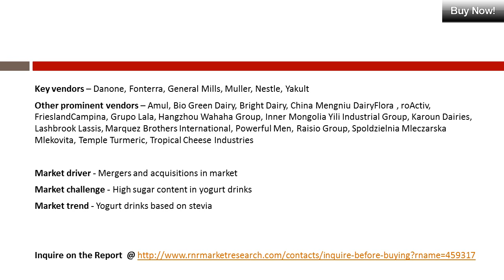Yogurt Drinks Market Global Research and Analysis Report 2020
This report covers the present scenario and the growth prospects of the global yogurt drinks market for the period 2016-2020. The market size and forecasts provided in this report are calculated on the basis of revenue from the retail sales of yogurt drinks.